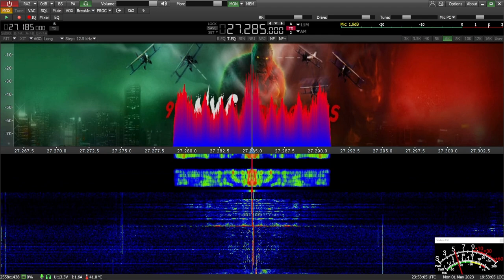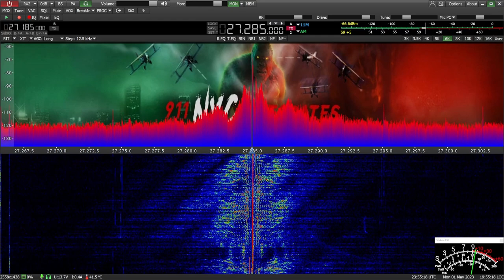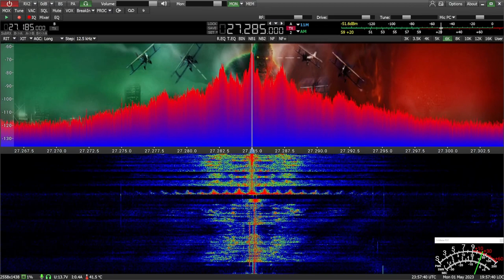5/1/23 1320, 460, 614 VS 924, 148 CRUSH, 199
THE LOCALS OUT HERE HAVING SOME FUN